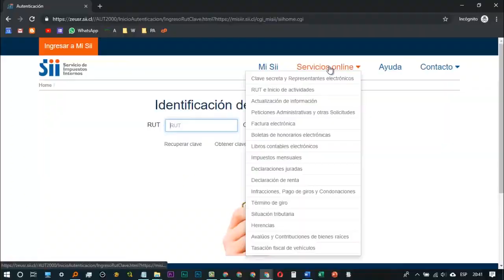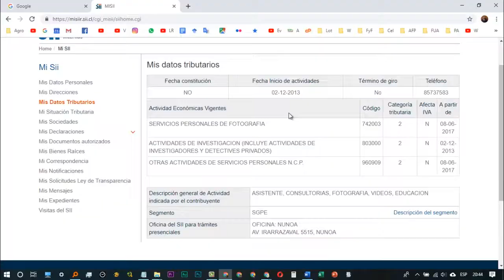Cómo iniciar actividades de segunda categoría para honorarios en sii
En este video les quiero enseñar a cómo iniciar actividades en segunda categoría para emitir boletas de honorarios electrónicas en servicio de impuestos internos en Chile.

Te podemos realizar este trámite👇
👷Servicio personalizado de inicio de actividades de segunda categoría para honorarios en sii
💲 6.000 CLP

🛒Productos recomendados
►Padre Rico, padre Pobre: Qué les enseñan los ricos a sus hijos acerca del dinero, ¡que los pobres y la clase media no!
►Piense y hágase rico (EXITO)
►El Hombre más rico de Babilonia ((Obelisco))
►SECRETOS DE LA MENTE MILLONARIA: Como Dominar el Juego Interior de A Riqueza (2013)